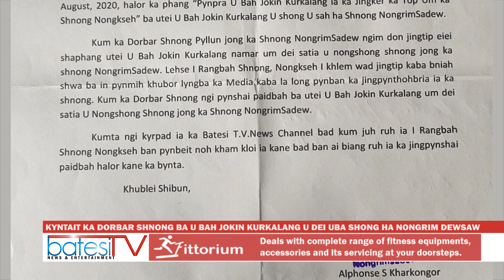KYNTAIT KA DORBAR SHNONG BA U BAH JOKIN KURKALANG U DEI UBA SHONG HA NONGRIM DEWSAW